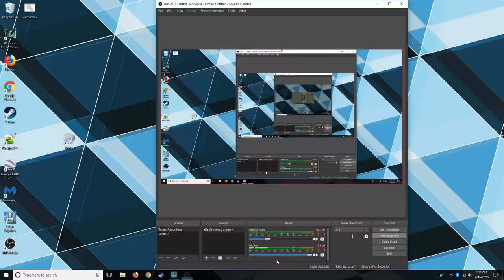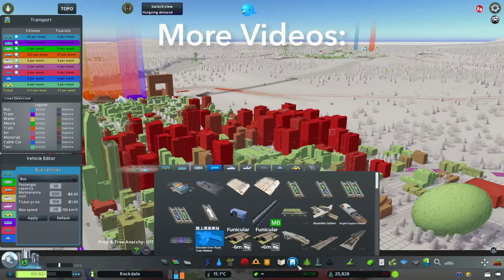Cities: Skylines - Central Station, Commuter Rail System and Rail Junctions (City Build Episode 7)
In this episode of City Build, I'm building the rail network in my city. I'm placing down a central train station, configuring rail junctions, and making commuter rail lines with stations in the suburbs built in the previous episodes. I am also making a new city entrance by connecting the highway from the old suburbs to the main city center area.

This video features a cinematic and a timelapse build (no commentary)